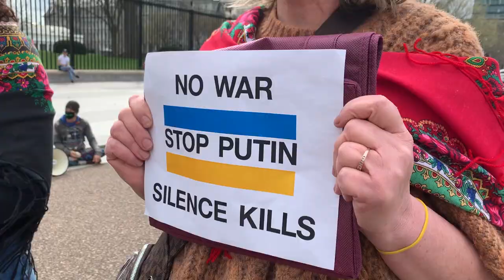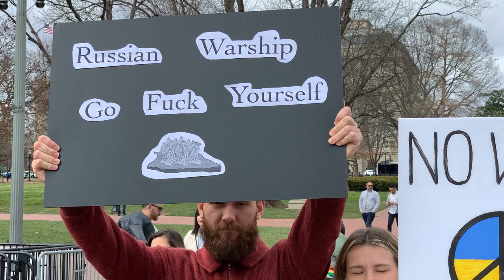Акція на підтримку України в Вашиннгтоні